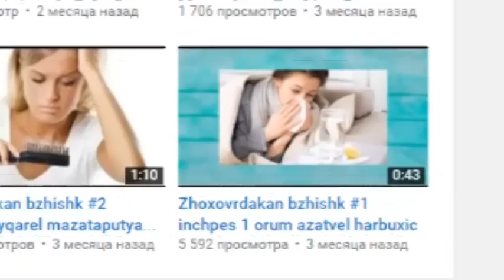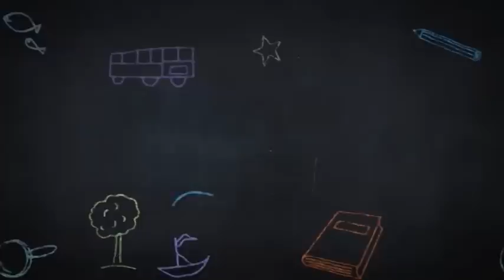ցանցinfo #6 TOP 7 սեքսի ժամանակ մահացած հանրահայտ մարդիկ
Բաժանորդագրվել Facebook-յան էջին
կամ մեր Facebook-յան հետեվյալ հասցեով

istochnik
vkgio.ru